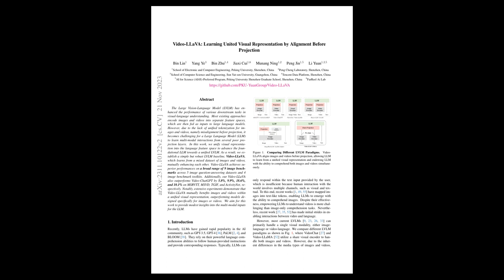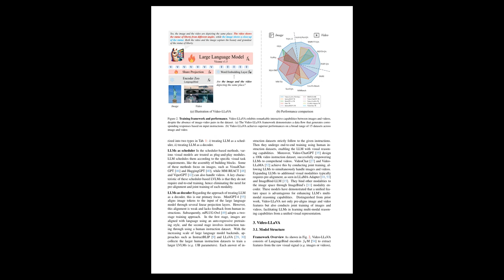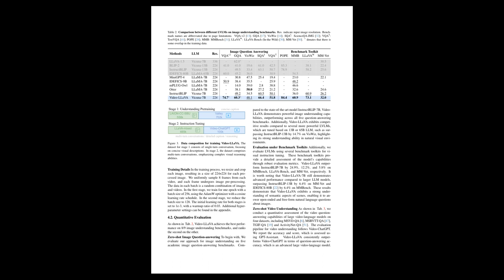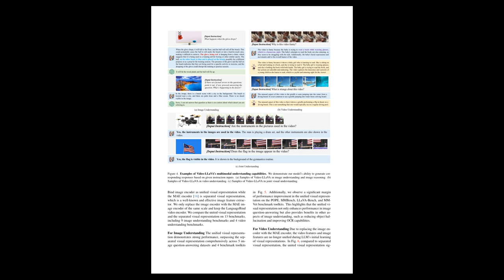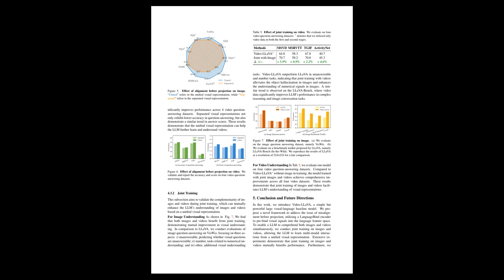[AI まとめ Japanese] Video-LLaVA: Learning United Visual Representation by Alignment Before Projection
この論文では、画像や動画を統一された言語機能空間にエンコードし、現在のほとんどのモデルで発生する投影前の不整合の課題を克服することで、視覚言語理解のタスクを強化するLarge Vision-Language Model（LVLM）であるVideo-LLaVAを紹介します。Video-LLaVAは、画像と動画の混合データセットでトレーニングされ、両方のパフォーマンスが向上します。このモデルは、9つの画像ベンチマークと5つの画像質問回答データセットにおいて優れた結果を示し、特にビデオ理解のベンチマーク（MSRVTT、MSVD、TGIF、ActivityNet）においてVideo-ChatGPTを大幅に上回ります。本論文は、統一された視覚表現がマルチモーダルな相互作用の学習に有益であることを示し、Large Language Modelsにおけるより良いマルチモーダル入力のための洞察を提供することを目指しています。